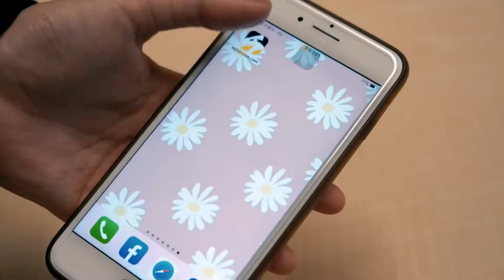必來冬天藝術賞雪景點！ 達人帶你玩清津峽光之洞窟｜NOWnews